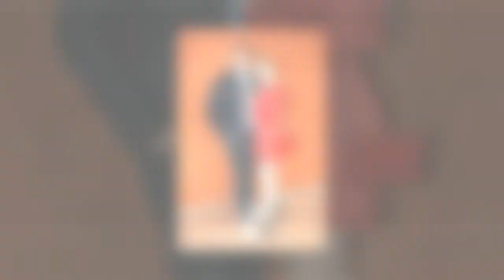Philippe Lacheau, Géraldine Maillet, Patrick Puydebat... Ces stars en couple à Roland-Garros